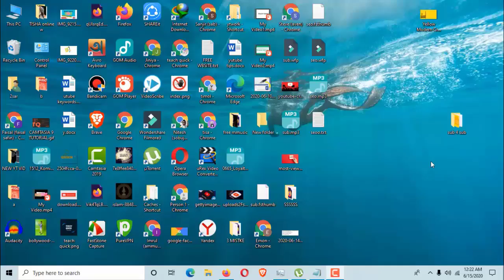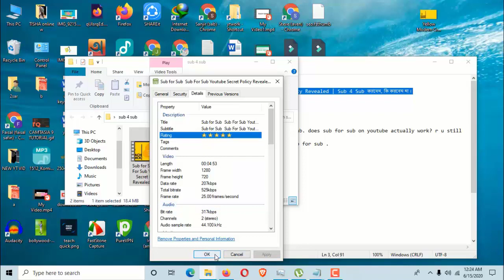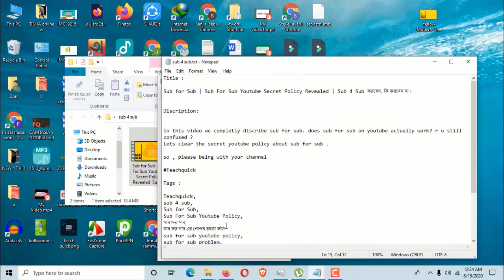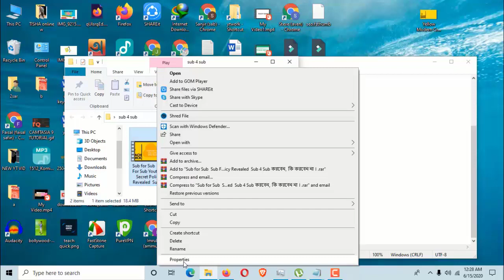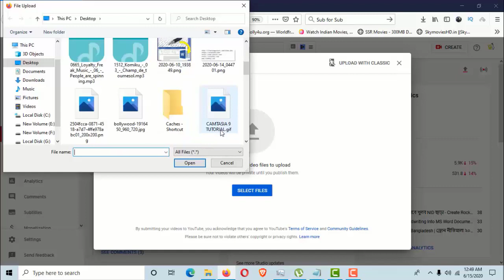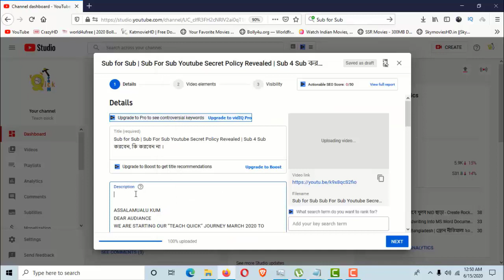Seo Youtube 2020 | How To Rank Youtube Videos Fast | কিভাবে youtube off page seo করবেন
how to youtube video seo,
Youtube channel seo
how to video seo
video seo bangla
youtube seo Bangla
how to rank youtube videos bangla
youtube video seo bangla tutorial
youtube video upload tutorial bangla
how to make video viral on youtube bangla
rank your channel
ranking in YouTube
how to rank youtube video 2020
কিভাবে youtube seo করবেন
Teacch quick

ASSALAMUALU KUM
DEAR AUDIANCE